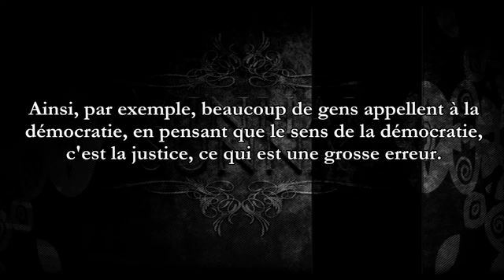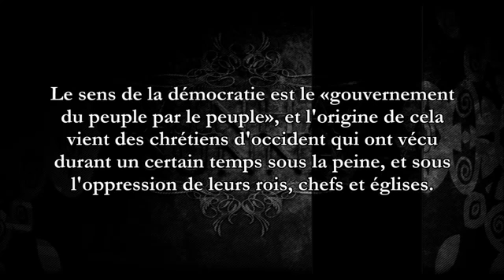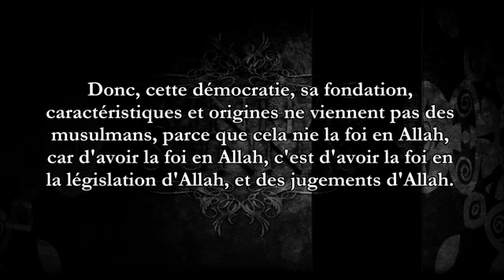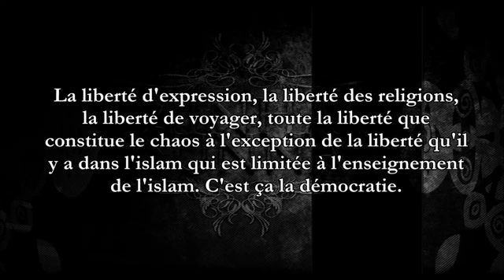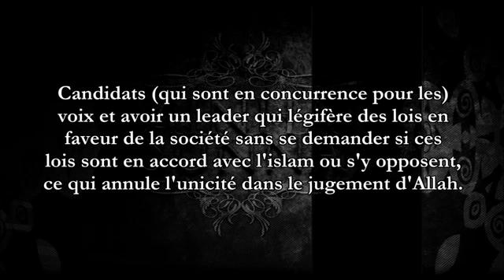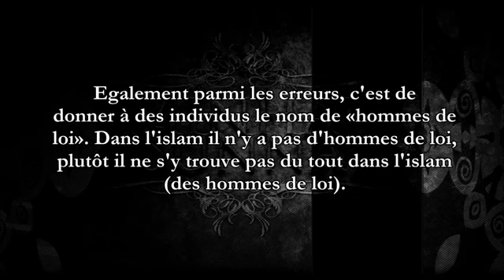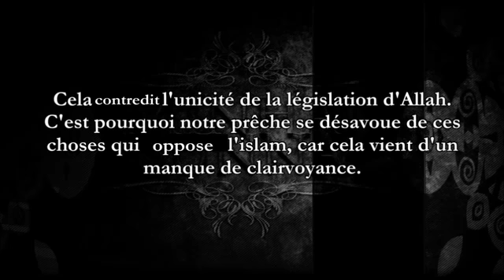FB - Ah Djo ♥ Pour les chercheurs de la vérité ♥ sur la démocratie